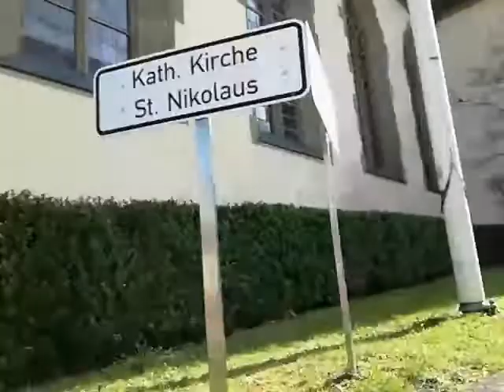Mitteleschenbach, Vollgeläute von St. Nikolaus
"Um 1190 weihte Bischof Otto von Eichstätt ein Gotteshaus in "Eskenbach". Wahrscheinlich ist es die heutige Pfarrkirche gewesen, die den Heiligen Nikolaus und Sola geweiht ist. Der einfache spätgotische Bau aus Sandstein wurde 1701 und 1702 renoviert nach dem sie im dreißigjährigen Krieg im Jahre 1656 notdürftig hergerichtet worden war. 1667 erhielten die Heiligenpfleger für die Kirche ein Sammelpatent, dessen Ertrag sich aber nur auf 10 fl 18 x belief.

Eine Reihe von frommen Stiftungen aus jener armen Zeit zeigte die Liebe der Gemeinde zu ihrer Kirche. Z.B. schenkte der Arzt P.Riedel ein Muttergottesbild, das er im Jahre 1677 aus Ungarn mitgebracht hatte. Die Bärenwirtin aus Eichstätt, die wohl von Mitteleschenbach war, stiftete 1696 ein Bildnis der heiligen Walburgis, 1695 ließ Markgraf Schenk von Stauffenberg auf seine Kosten ein heiliges Grab errichten usw. In der jüngsten Zeit erweiterte man die viel zu klein gewordene Kirche in der Weiße, daß 1895 ein neuer Chor und ein neues Schiff erbaut wurde, wobei die alte Kirche als Querschiff stehen blieb, eine geniale Lösung der schwierigen Frage der Vergrößerung.

Die Kosten beliefen sich auf 30000 Reichsmark, wovon der Staat 2/3, die Gemeinde den Rest bestritt. Die Weihe erfolgte am 10. Mai 1900. Den Hochaltar ziert ein Kruzifix aus dem Ende des 15. Jahrhunderts. Aus derselben Zeit stammen die Figuren im Schrein, welche die Heiligen Nikolaus, Bartholomäus (Sola ?) und Margaretha darstellen. Es sind gute Schnitzwerke, die früher in der evangelischen Kirche in Tannhausen waren. Wertvoll sind auch die um 1520 entstandenen Hochrelieffiguren der Beweihnung Christi. 1912 erhielt die Kirche ein neues Geläute, indem zu der verbliebenen alten Glocke drei neue hinzukamen. Während des 1. Weltkrieges im Jahre 1917 wurden wieder zwei Glocken requiriert. Der mutige Zugriff eines Gemeindebürgers, der die restlichen Glocken verbarg, rettete die Gemeinde damals vor einem Totalverlust des Geläuts.

Nach dem Krieg kamen die Glocken wieder aus der Versenkung und der allseits geachtete Bürger Lederer vervollständigte das Geläut wieder durch die Stiftung von zwei neuen Glocken.
1921 bekam die Kirche auch elektrische Beleuchtung.
Wieder war es ein Krieg, der das Geläut der Gemeinde bedrohte. Bis auf eine einzige Glocke mußten die Mitteleschenbacher 1943 alles abliefern. Es gelang der Gemeinde zu der einzigen Glocke später eine zweite dazu zu kaufen.

1976 wurden vier neue Glocken, die in den Tönen e´g´a und h´ erklingen,  im Wert von 70.000,- DM und einem Gesamtgewicht von 2,9t. (Die größte wiegt 1,115t., die übrigen bringen 0,78t., 0,55t. und 0,445t.) angeschafft.
Die Orgel die um die Jahrhundertwende als vorläufige Einrichtung eingebaut wurde, ist im Jahre 1989 durch Orgelbaumeister Kreuzer aus München im Gesamtwert von 200.000,- DM komplett ausgetauscht worden." (zitiert von der Homepage der Gemeinde Mitteleschenbach)